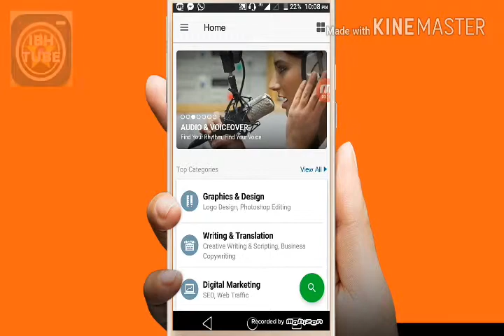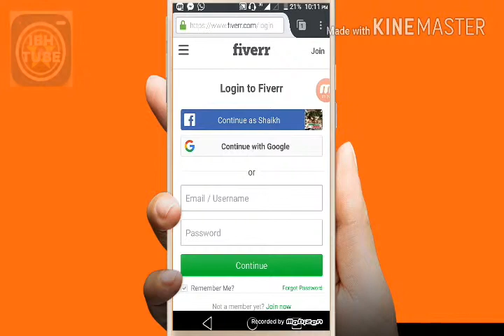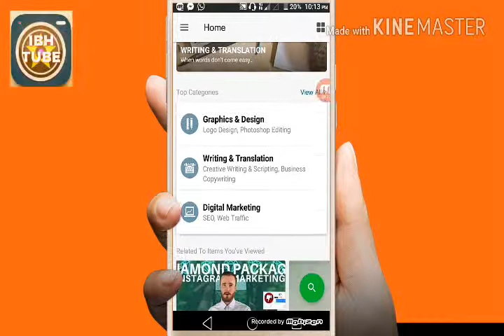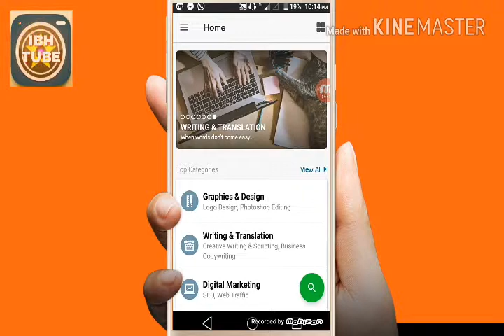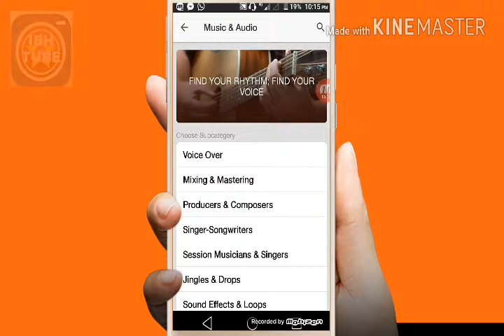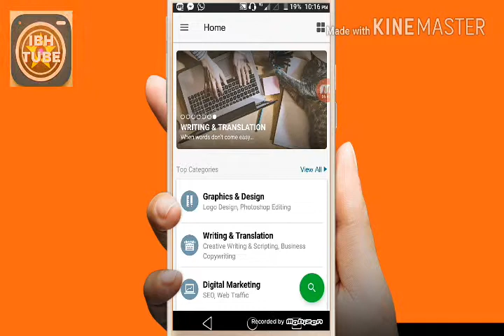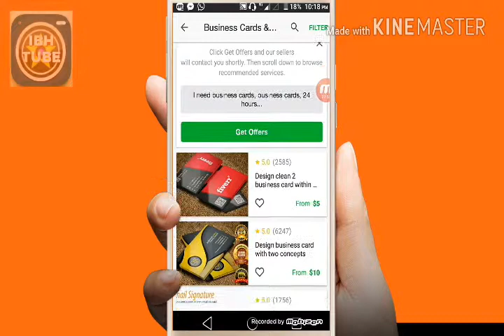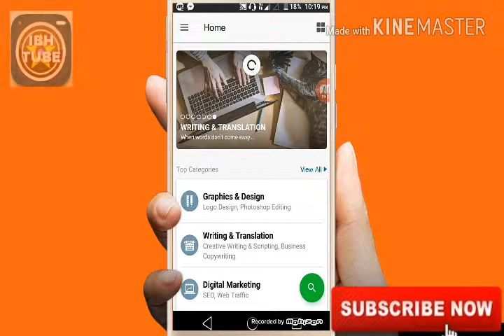एक अप्प के ज़राये से पैसे कैसे कमाते है घर बैठे पैसे कमाना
एक अप्प के ज़राये से पैसे कैसे कमाते है
Aur koi bhi jankari chahiye to comment zarur kare dosto